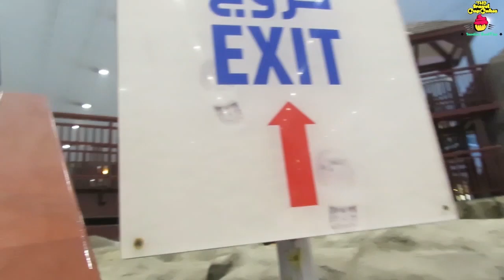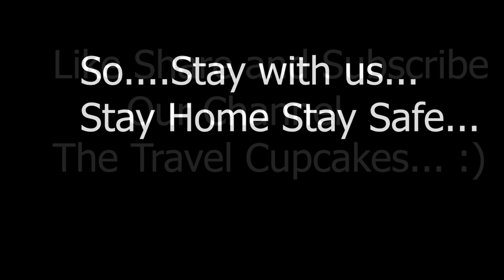Ski Dubai ki Dastaan...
Hello Salam Namasty Sat sir akaal to you all Thank you so Much for Your love

Hello everyone .Stay home stay Safe.
Place :- Mall of the Emirates... Dubai...Uae
During this lockdown Guys stay Home stay Safe and enjoy this vlog share like and comments .This is part 2 and 3 is coming soon. so keep Watching our vlog. special thanks to Dubai for Giving us lots of Love and Respect .By sponsored This Trip ... Thank you so Much Emirates for Giving us this wonderful Trip and Advanture .